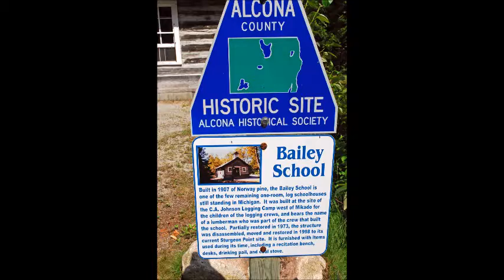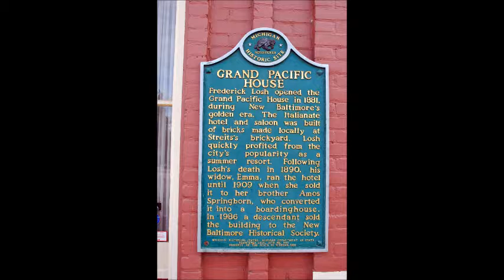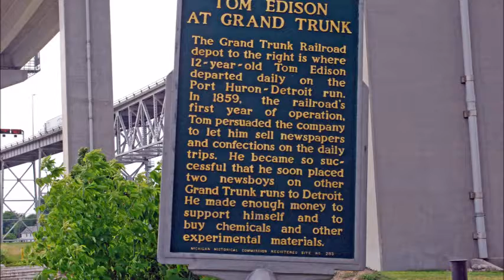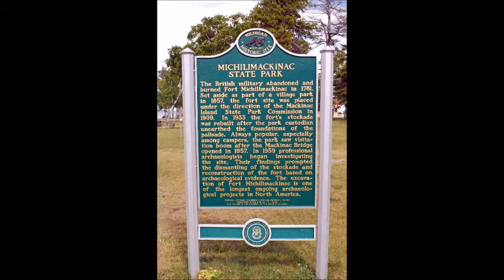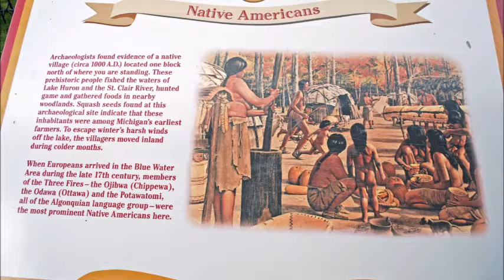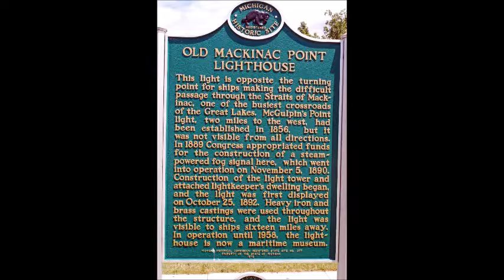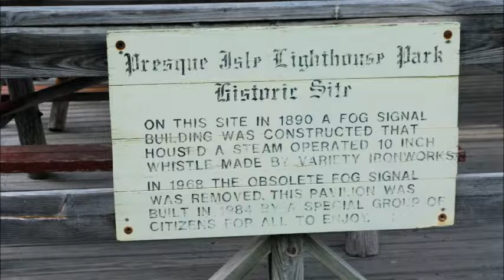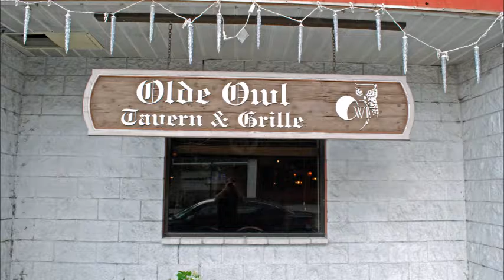Michigan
Various sites and cities in Michigan, the Wolverine State